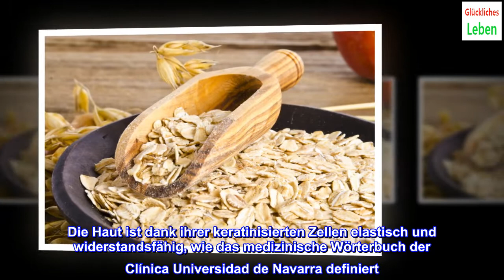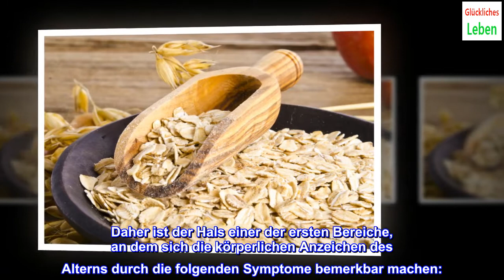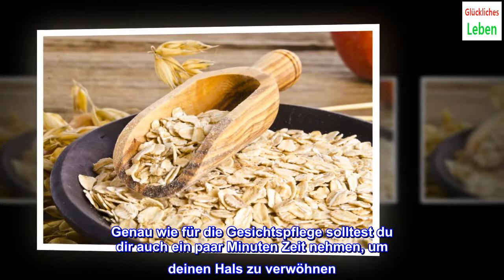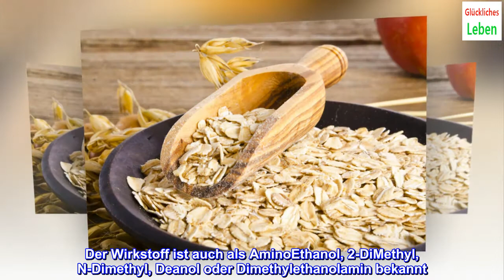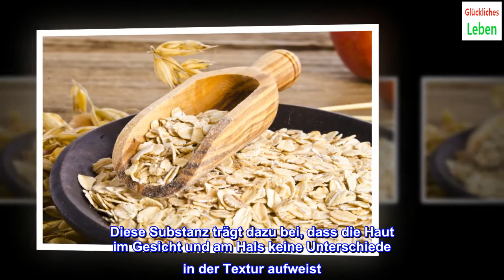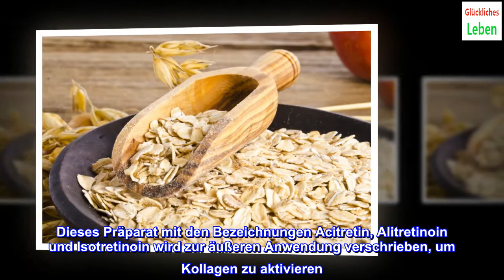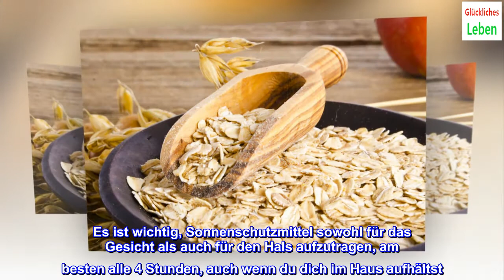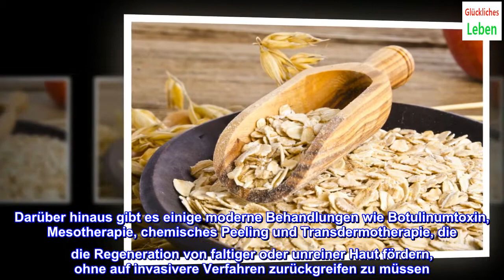Haut am Hals pflegen: Die besten Inhaltsstoffe